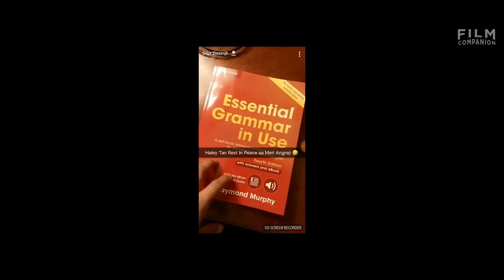छोटी सी बात : दिलजीत दोसांझ के साथ । Diljit Dosanjh | Anupama Chopra |Film Companion Hindi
क्या हैं मशहूर पंजाबी ऐक्टर-सिंगर दिलजीत दोसांझ की दो अधूरी ख़्वाहिशें ? जानने के लिए देखिए अनुपमा चोपड़ा के साथ छोटी सी बात का ये एपिसोड ।

फिल्म कंपैनियन एक वेब चैनल है जिसका उद्देश्य फिल्मों की समीक्षा, साक्षात्कारों, फ़िल्मी चर्चाओं, वीडियो रचनाओं और विश्लेषणात्मक संग्रह के माध्यम से भारतीय सिनेमा को बढ़ावा देना है। इसका सबसे पहला उद्देश्य है जानकारी देने वाली चर्चाओं को बढ़ावा देना, आलोचना और सिनेमा की समीक्षा को प्रोत्साहित करना और इसी नज़रिए के तहत हम अपने कार्यक्रमों में सिनेमाघरों में प्रदर्शित की जाने वाली फिल्मों के छोटे-छोटे हिस्से, साउंड रिकॉर्डिंग और फोटोग्राफी से सम्बंधित कामों का इस्तेमाल करते हैं। फिल्मों की इन क्लिप्स और हिस्सों को बहुत कम इस्तेमाल किया जाता है और किसी भी तरह से इनका प्रयोग कॉपीराइट धारकों के व्यावसायिक काम में दखलंदाज़ी करने या उन्हें परेशान करने के लिए
नहीं किया जाता है। कॉपीराइट अधिनियम की धारा 52 के तहत दिए गए निष्पक्ष बर्ताव के अनुपालन के अनुसार हम इस काम का इस्तेमाल करते हैं और हम आलोचना और समीक्षा के लिए दी गयी छूट के तहत अपना काम करते हैं।

फिल्म कंपैनियन मनोरंजन पत्रकारिता के लिए एक मंच है। हमारा मुख्य फोकस फिल्म है - बॉलीवुड, हॉलीवुड, विश्व सिनेमा, तमिल, तेलुगु, मलयालम, कन्नड़ और मराठी। हम समीक्षा, साक्षात्कार, फीचर और किसी भी काम को सिनेमा को ध्यान में रखकर बढ़ावा देते हैं। हम टेलीविज़न, लघु फिल्मों, वेब सीरीज़, स्टैंडअप कॉमेडी, ओटीटी प्लेटफार्म से जुड़ी सामग्री, सिनेमा से सम्बंधित किताबों और कभी-कभी गैर- फिल्मी संगीत पर भी काम करते हैं।